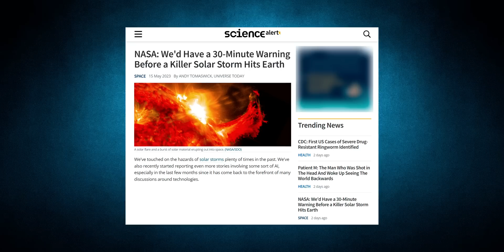SOLO TENEMOS 30 MINUTOS ADVERTENCIA DE NASA 2025 | VIENEN DE LA ESTRATOSFERA OVNIS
Misteriosos temblores de fuente desconocida pueden ser de OVNIS en la Atmósfera...

▶ Crédito: News Snakedos